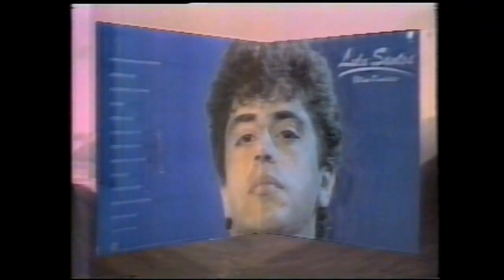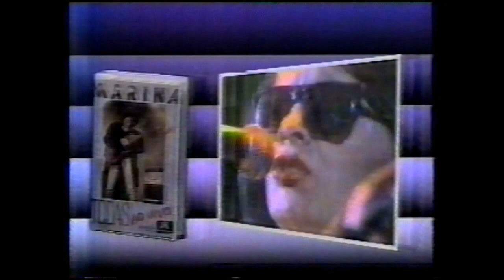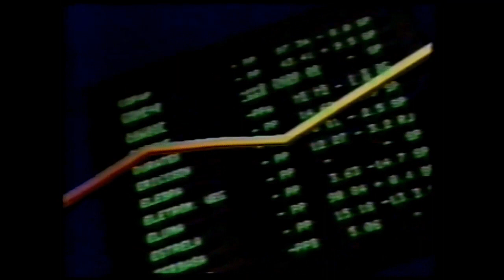Interprograma da Rede Manchete - 02/08/1987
Retirado de um vídeo postado pelo canal Geração VHS do portal Internet Archive Waybach Machine, confiram agora um interprograma da inesquecível Rede Manchete de 2 de agosto de 1987 entre o fim do programa "Manchete Rural" e a transmissão ao vivo da apresentação de graça da Orquestra Filarmônica de Nova York, regida pelo maestro indiano Zubin Mehta, direto do Parque do Ibirapuera em São Paulo, diante de 150 mil pessoas ao ar livre. Aproveitem e matem as saudades!

- Créditos Finais e Oferecimento "Manchete Rural" (Luiz Adriano)
- Vinheta da Rede Manchete (SEM PALAVRAS!!!)
- Top de 8 Segundos - Estéreo Philips
- Oferecimento "Zubin Mehta e Orquestra Filarmônica de Nova York"
- WEA - LP Lulu Santos, O Último Romântico (espero que não bloqueiem o vídeo por causa dos trechos de "Tudo com Você" e "O Último Romântico")
- Bloch Editora - Pais e Filhos
- B.A.D. - Big Audio Dynamite no Anhembi
- Manchete Vídeo - VHS Marina, Todas Ao Vivo (espero que não bloqueiem o vídeo por causa do trecho de "Pra Começar")
- Votorantim
- Gillette Atra Plus
- Estéreo Philips
- Fundo Citibank de Ações
- Abertura e Trecho Inicial "Zubin Mehta e Orquestra Filarmônica de Nova York" (Mônica Waldvogel)